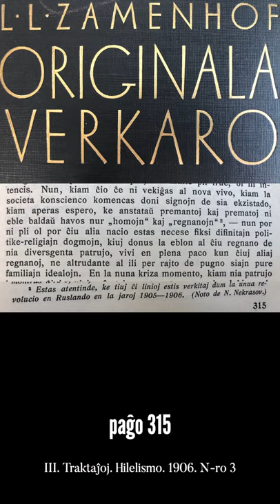Zamenhofa Medito 062